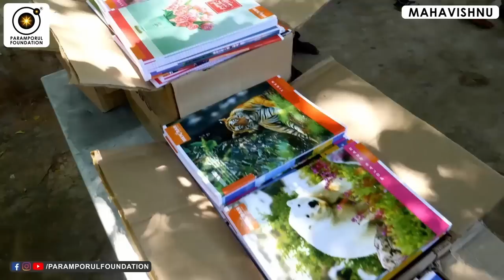டாக்சி டிரைவருக்கு ஐஃபோன் கிஃப்ட் கொடுத்த ஷாக்! Apple iPhone Gift to Taxi Driver Story!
For daily Annadhanam & Other Charity Activity Contributions:

NAME : PARAMPORUL FOUNDATION
AC NO : 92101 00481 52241
IFSC: UTIB0000210
SAVINGS TRUST AC
AXIS BANK